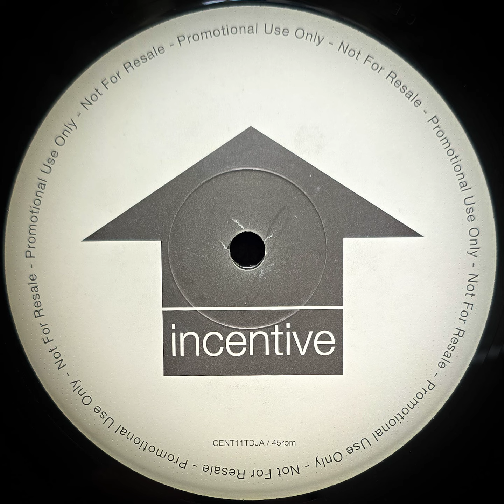ORION - ETERNITY (GIZEH REMIX)